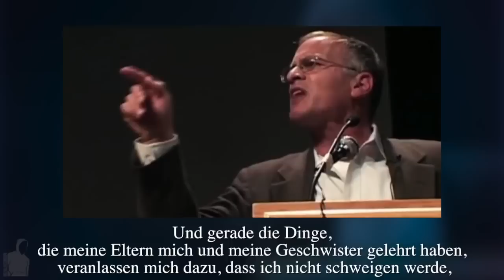Norman Finkelstein - einer der schärfsten Kritiker der Israelischen Regierung. Mit Recht...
Norman Finkelstein in Action!
Der einzige der genug Cojones hat, um die Israelische Regierung dort zu kritisieren wo's am meisten weh tut! .. und natürlich auch allen anderen Gehirngewaschenen, die weiterhin glauben, das man Israels Regierung niemals für absolut gar nichts kritisieren dürfe und diese Regierung dürfe weiter einfach alles, ohne irgendwelche Konsequenzen fürchten zu müssen.

Eine vermutlich jüdische Studentin diffamiert Dr. Norman Finkelstein nach seinem Vortrag zur Lage der Palästinenser, wegen angeblicher Beleidigung von Juden und Deutschen.
Dr. Norman Finkelstein ist jedoch selber Jude, seine Eltern waren in Konzentrationslagern und hatten das Warschauer Ghetto erlebt. Seine meisten Verwandten wurden von den Nazis umgebracht und seine Lehre die er daraus zieht, ist dass kein Volk der Welt diese leiden erneut erfahren soll, weshalb er vehement/leidenschaftlich auf die existenzielle Bedrohung der Palästinenser aufmerksam macht.

Es wird immer wieder versucht, das Judentum und den Zionismus, als eine Einheit zu sehen. Diese Vermischung wird speziell von den Zionisten gemacht, die sich hinter dem Judentum verstecken. Dabei gibt es sehr grosse Unterschiede.